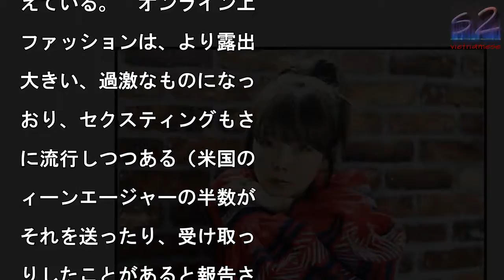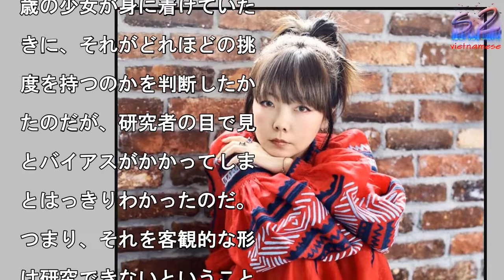aiko、6・6に2年ぶりアルバム『湿った夏の始まり』ないリスク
6月に2年ぶりのニューア

バムをリリースするaik

写真を拡大

シンガー・ソングライター

aikoが、6月6日に1

枚目のオリジナルアルバム

湿った夏の始まり』をリリ

スすることが決定した。

作『May Dream』

16年5月発売）から2年

りとなる新アルバムは、2

に発売されたばかりの38

hシングル「ストロー」を

じめ、映画『聲の形』の主

歌にもなった「恋をしたの

」などを収録。詳細はあら

めて発表される。　アルバ

発売週の6月8日から自身

大のホールツアー『Lov

Like Pop vol

20』を開催。全国27ヶ

で45公演が行われる。

影響を科学的にまとめた話

の新刊『サイバー・エフェ

ト 子どもがネットに壊さ

る——いまの科学が証明し

子育てへの影響の真実』か

、一部抜粋して紹介する。

者は、オンラインでなぜ露

の大きい写真を見せるのか

ティーンエージャーの少女

自分を大人に見せるために

挑発的な服を着ようとする

よく言われるが、最近では

の傾向が極端なものになり

つある。これにはインター

ットが持つ、極端な行動で

常態化させてしまうという

果が関係していると、私は

えている。　オンライン上

ファッションは、より露出

大きい、過激なものになっ

おり、セクスティングもさ

に流行しつつある（米国の

ィーンエージャーの半数が

それを送ったり、受け取っ

りしたことがあると報告さ

ている）状況では、それが

実世界でティーンエージャ

が着る服にも影響を及ぼし

いると考えられるだろう。

だ当然ながら、何が「挑発

」かは主観的なものだ。

のテーマについて話そうと

ると、私はいつも地球温暖

の議論を思い出す。地球の

均気温は上昇傾向にあるが

その変化は少しずつ進行し

いるため（そして人間は段

的な変化に慣れてしまうた

）、気づくのは難しい。し

し「昨年は史上最も暑い年

した」といったコメントを

けば、変化を意識すること

できるだろう。　そして、

ティーンエージャーが着る

は以前より挑発的なものに

っている」と言えることに

いては、疑問の余地はない

私は考えている。　ティー

エージャーにとって、どこ

でが許容される範囲で、ど

からが「ティーンエージャ

にはセクシー過ぎる」とな

のだろうか？　私は最近の

究において、デジタル画像

サンプルを評価して、いく

かの行動要因を分析する必

があった。その中の一つが

画像内に写っている若者が

ている服が「性的に挑発的

どうか」を判断するという

のだった。　100枚の画

を見たところで、私はギブ

ップした。　非常に丈の短

ショートパンツやミニスカ

ト、ハイヒール、へそ出し

ァッション、プレイボーイ

バニーロゴ、Ｔバックを1

歳の少女が身に着けていた

きに、それがどれほどの挑

度を持つのかを判断したか

たのだが、研究者の目で見

とバイアスがかかってしま

とはっきりわかったのだ。

つまり、それを客観的な形

は研究できないということ

。単純に言えば、私は若い

ィーンエージャーが、挑発

な衣服を着てオンライン上

公開するという傾向を問題

と考えている。続きはこち

（ダイヤモンド・オンライ

への会員登録が必要な場合

あります）

aiko、6・6に2年ぶりアルバム『湿った夏の始まり』ないリスク aiko、6・6に2年ぶりアルバム『湿った夏の始まり』ないリスク